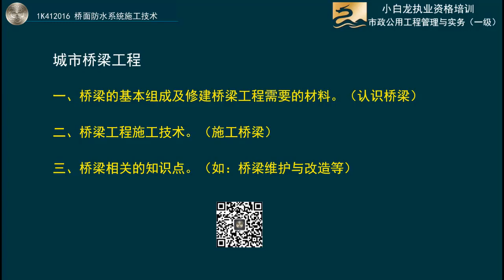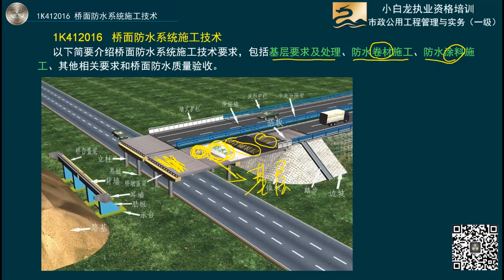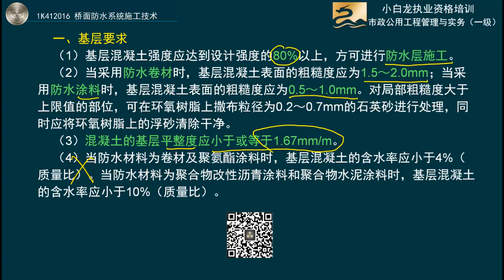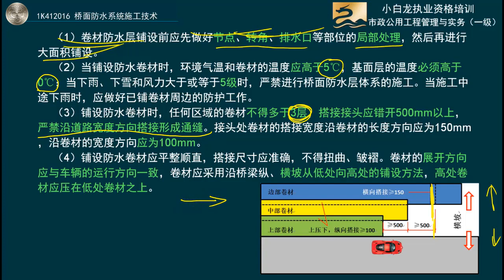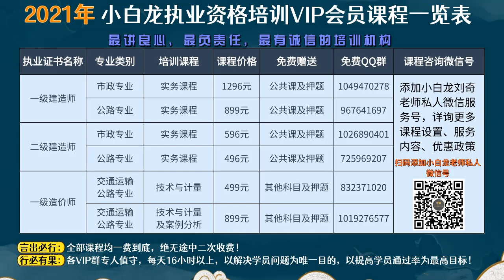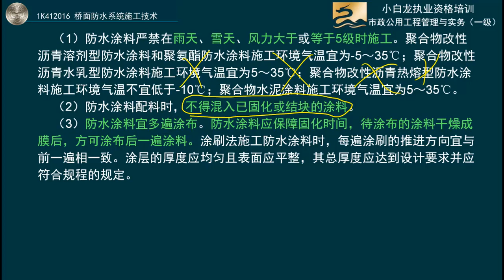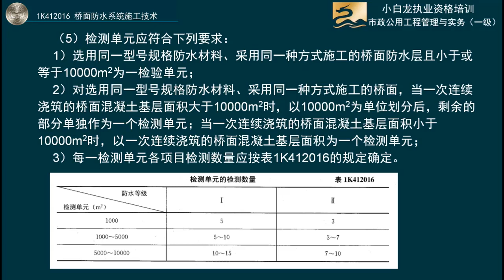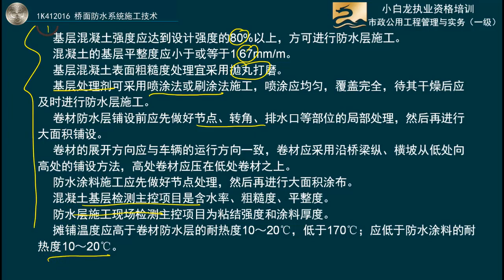2021年一级建造师 《市政公用工程管理与实务》基础精讲班 小白龙 刘奇 33桥面防水施工技术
2021年一级建造师 《市政公用工程管理与实务》基础精讲班 小白龙 刘奇 本频道资源来源于网络，资源仅供学习参考，不得用于商业用途，本频道不承担任何版权问题。请在下载后24小时内删除。如不同意本条款请勿使用，谢谢合作！